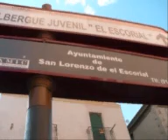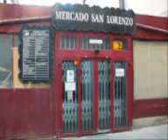SAN LORENZO DEL ESCORIAL (2009)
San Lorenzo del Escorial, no hace falta presentación. Hace cuatro años era así, y sigue siendo la misma de siempre, con su interés.